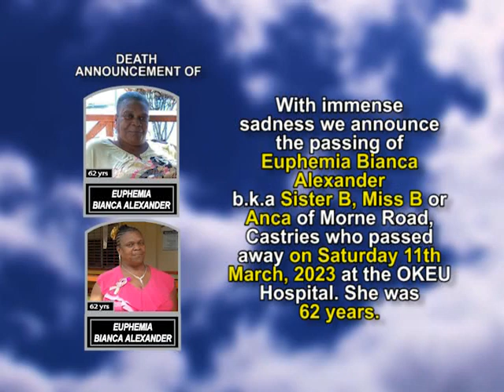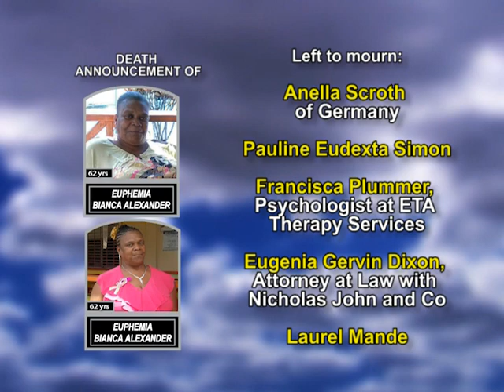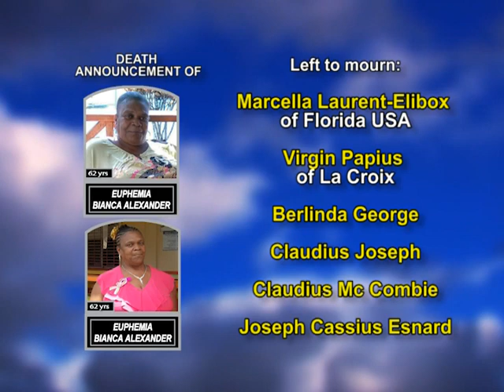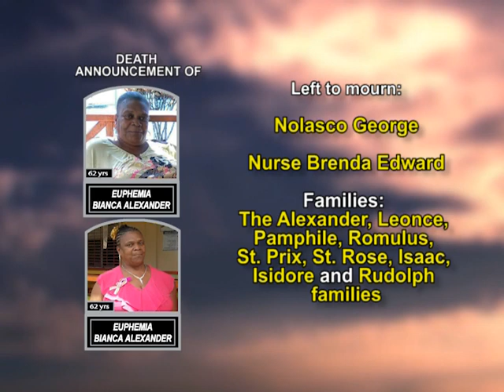Euphemia Bianca Alexander long